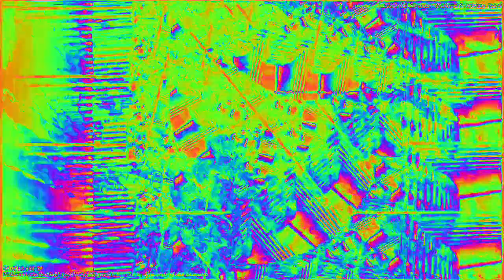[EPILEPSY WARNING] Movie 23 02 13 04h43m37s